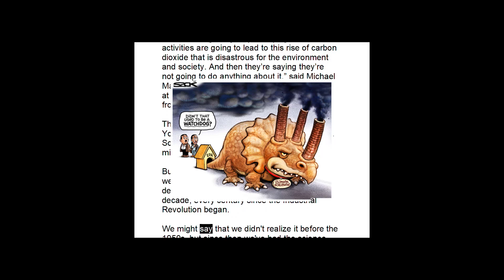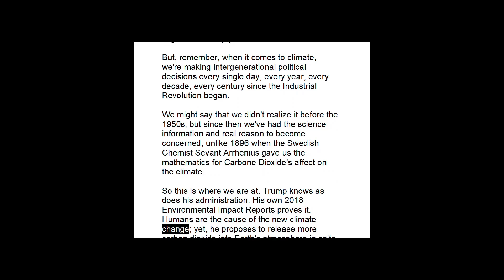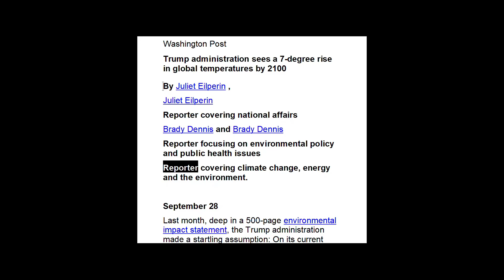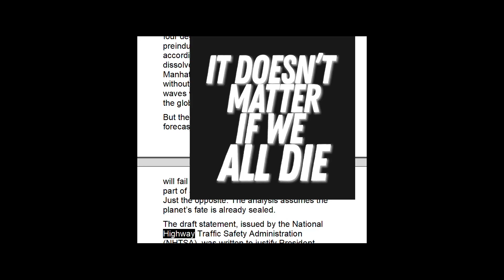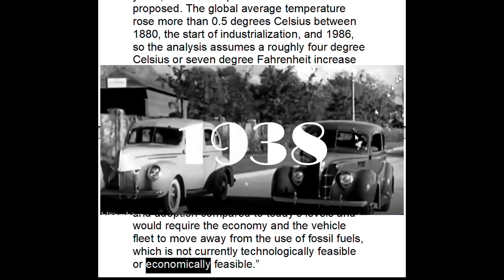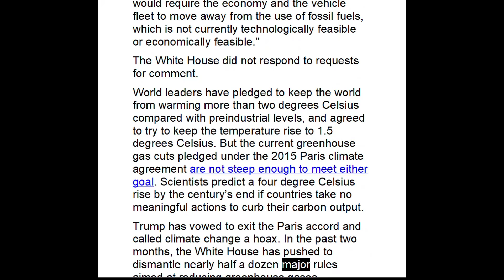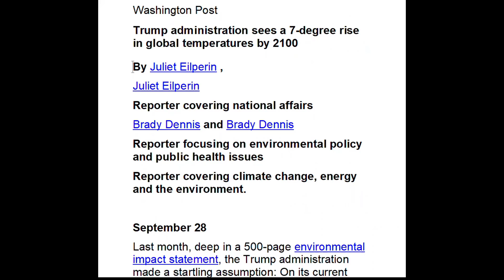Trump Monster Flips Denial to Deception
Caught in the nastiest lie of the 21st century, Trump must now move forward with his oligarch powered government. Deception no longer works so he, the Republican Party, will now bow to reality. Then, they intend to ride out global warming while living on the sunny side of easy street; they pass the buck to future generations. It does not look good for the 7th generation, not good at all.